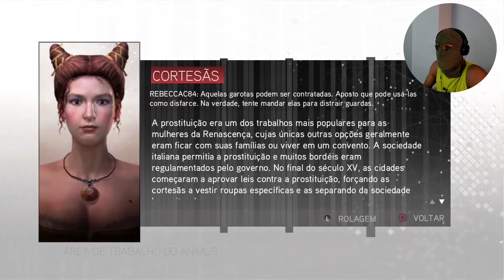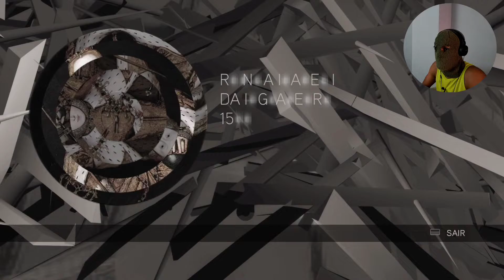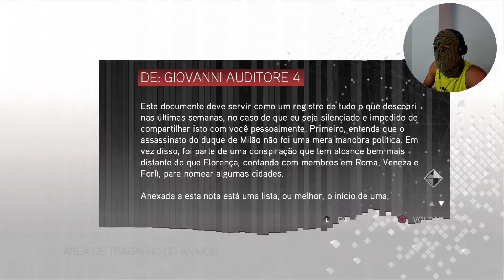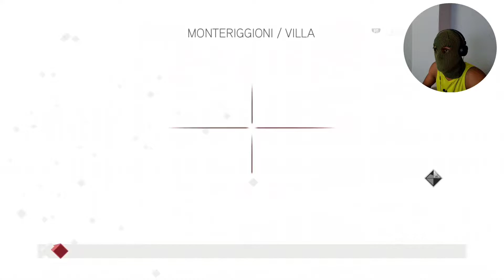Assassin's Creed 2 parte 4:it's me Mario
4° parte de gameplay de assasinscreed2 na sua versão remastered Ezio collection de ps4pro em